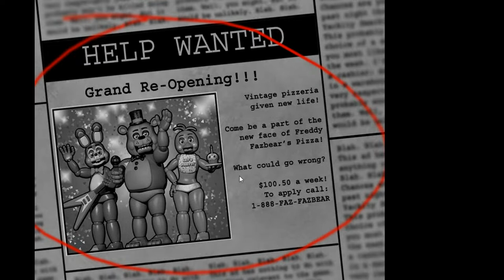Five Night at Freddy's 2 video #1